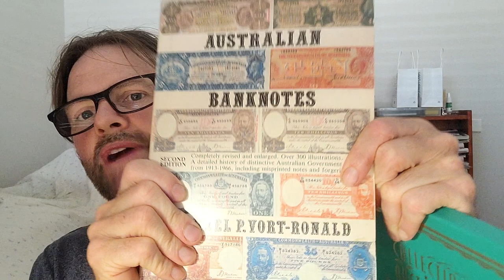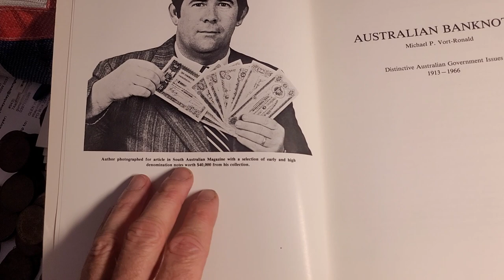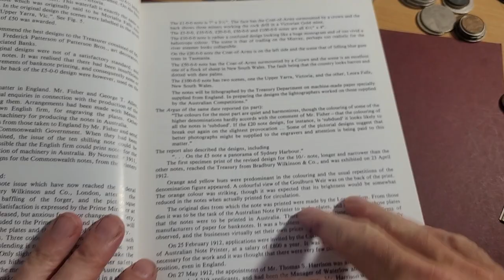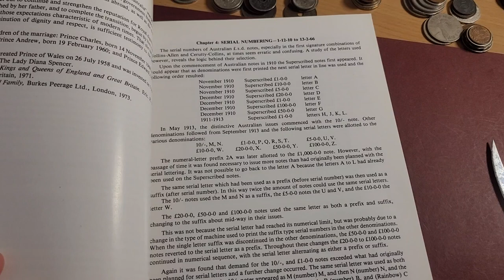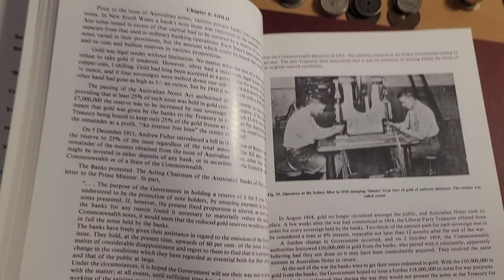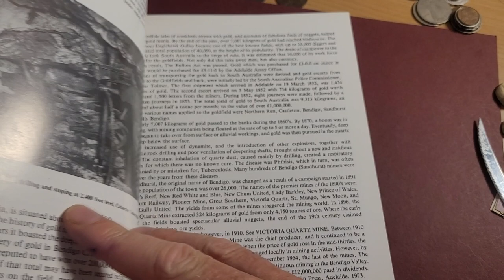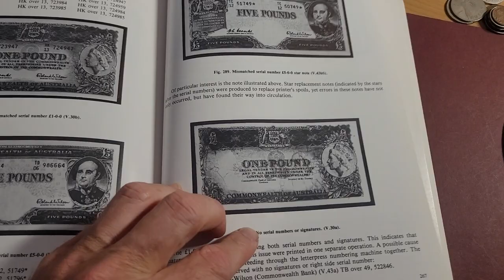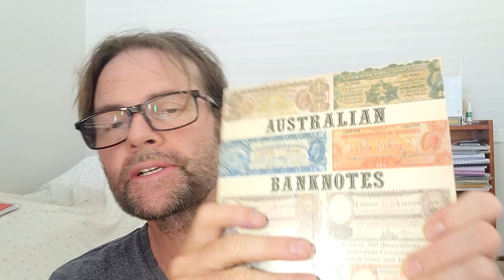A Comprehensive Banknote Guide